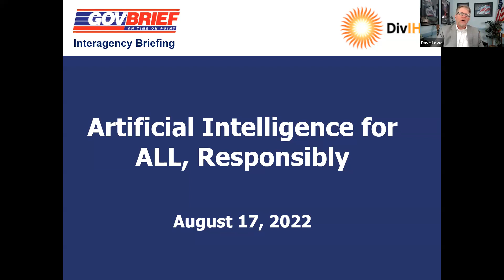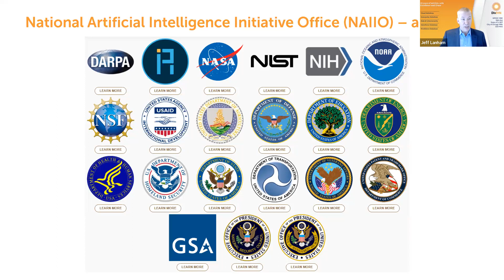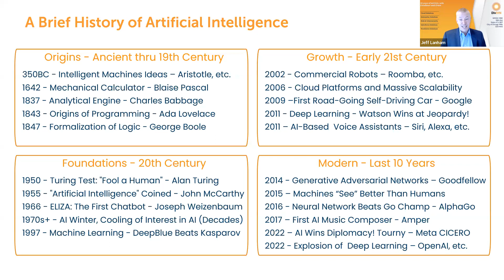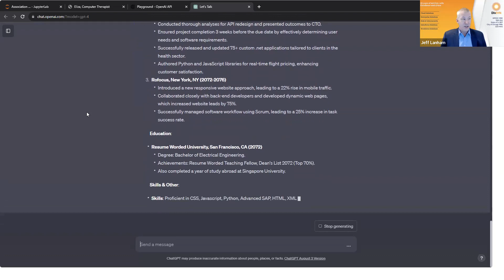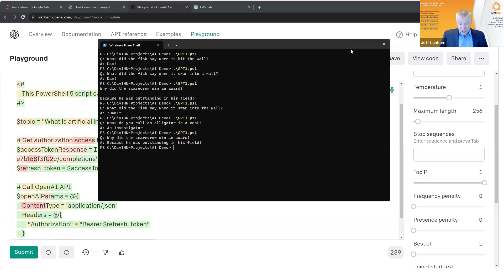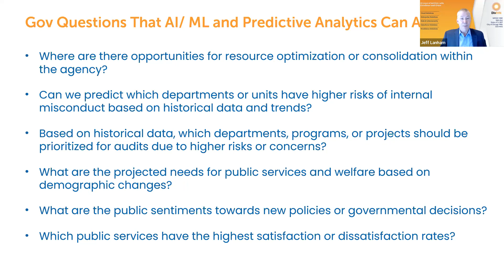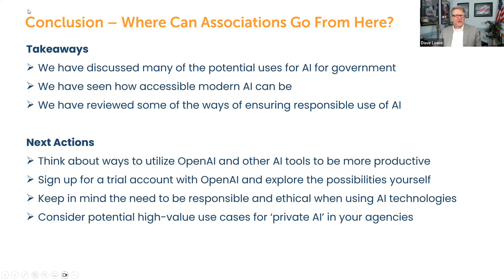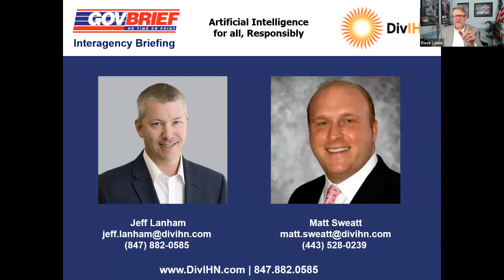Interagency Briefing - Artificial Intelligence for All, Responsibly - Aug. 2023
*Briefing Overview*

ChatGPT is the fastest-growing app of all time - and this raises important questions about the use and accessibility of AI. After all, while Artificial Intelligence demonstrates a huge step forward in human innovation, with new technology, come newer conversations about responsibility, ethics, and accountability.

Join Jeff Lanham (Principal, DivIHN Center of Excellence for Artificial Intelligence) for an engaging discussion about the Democratization of Artificial Intelligence (AI) and Responsible Utilization of AI in the Federal Government.

As the adoption of Artificial Intelligence (AI) innovation increases throughout the government footprint, agencies will be required to understand how the major AI platforms operate and demonstrate protections for operating AI responsibly.  Congress is currently working through legislation that will require agencies to be accountable for AI output and decisions. The legislation includes the AI Training ACT (H.R.7683/S.2551), AI Jobs Act (H.R.6553), and GOOD AI Act of 2022. This briefing will review DoD pilot programs and OMB's responsibility for developing updated guidance in establishing an AI Hygiene Working Group.

*Jeff will share his perspectives on*:

A Brief History of AI and How It Informs Today
Priorities and Legislation Relating to AI in Housing and Human Services
Trends and Opportunities in Modern AI and Machine Learning
A Demonstration of Currently Available AI/ML Tools Including OpenAI
Risks, Challenges and Obstacles of Artificial Intelligence in the Federal Government

*Recommended attending personnel*:

CEO, CIO, CTO and Senior IT personnel, program personnel responsible for IT project management, procurement personnel responsible for IT and Cyber Security contracts.

*Agenda*

00:00:00   Welcome and Introductions

00:05:00   Introduction to Artificial Intelligence in Health and Human Services

- Hype Versus Reality - The Current State of AI Capabilities
- AI in the Government
- Major Players and Platforms
- Common Use Cases
- Q&A

00:25:00   Demonstration OpenAI Azure Machine Learning

- Examples
- Capabilities
- Limitations
- Q&A

00:40:00   Challenges and Obstacles

- Responsible, Ethical, Trustworthy AI
- Q&A

00:55:00   Closing Remarks